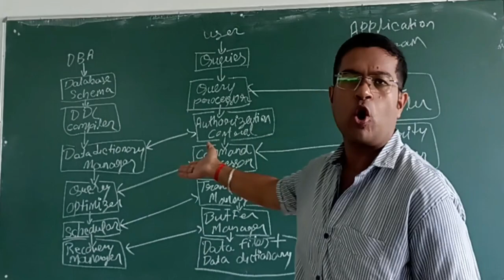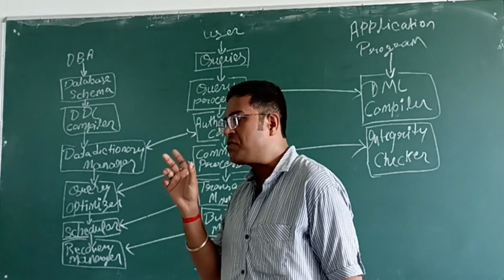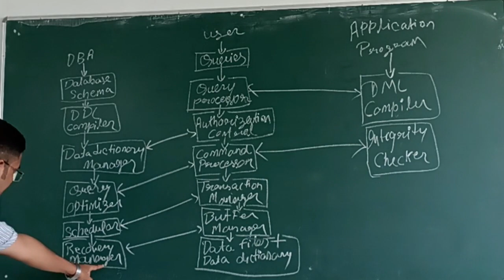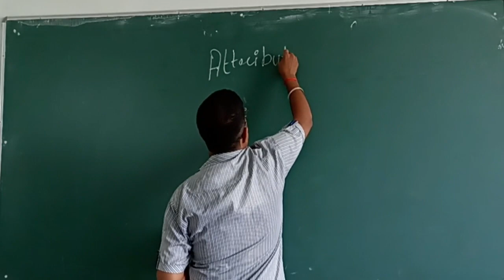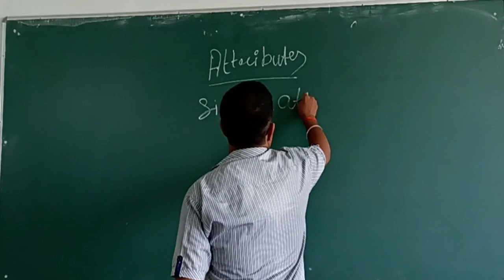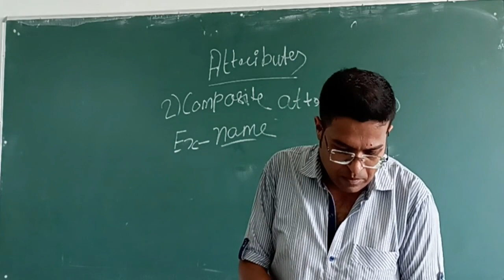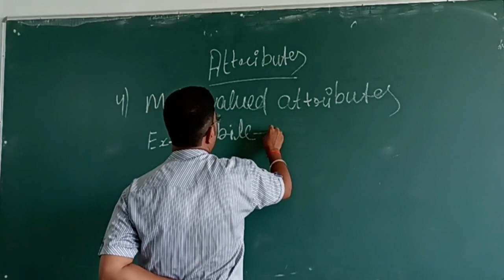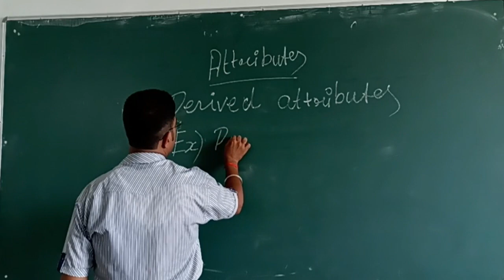BTECH CS DBMS LECT5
BTECH CS DBMS LECT5 (BY MR. VISHAL PANDEY)